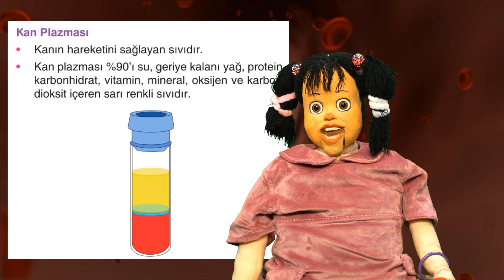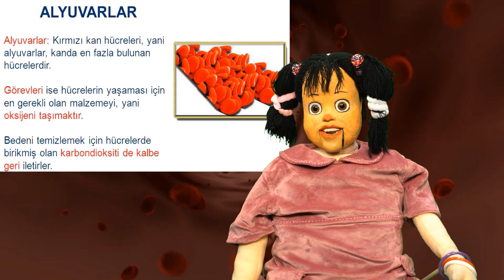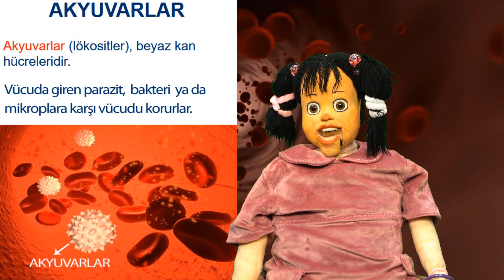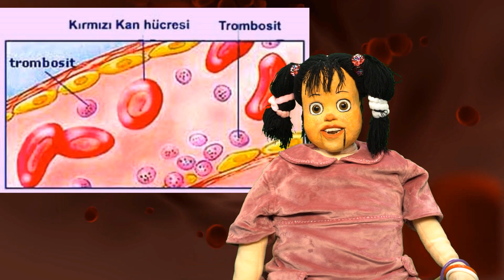KANIMIZIN İÇİNDE NELER VAR ?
kanımızın içinde neler var ? Öğrenmek için izleyin!

Merhaba, ben Gülücük kanalımda ders , eğitim , eğlence videoları , eğlenceli çocuk videosu , komik eğlenceli videolar çekiyorum. Okul öncesi , İlkokul ve ortaokul ders konularını Türkçe , Matematik , Fen Bilgisi (Fen ve Teknoloji) , Sosyal Bilgiler dersleri olmak üzere anlatıyor ve öğreniyorum. Bazen de kendi yaşadığım eğlenceli maceralarımı anlatıyorum.